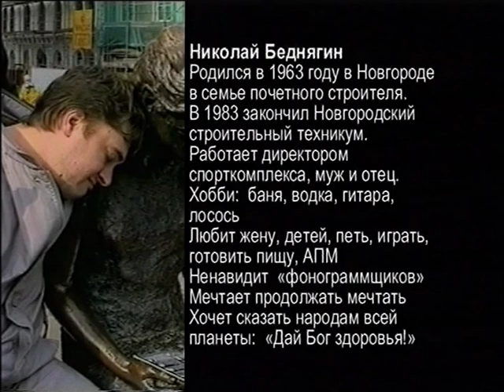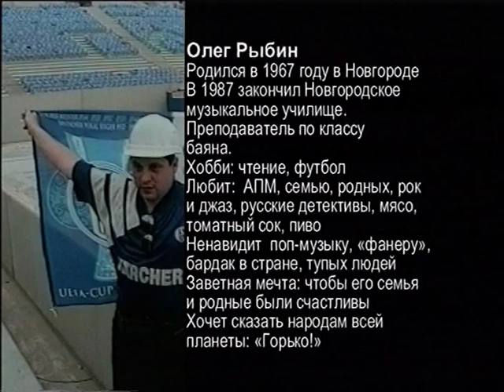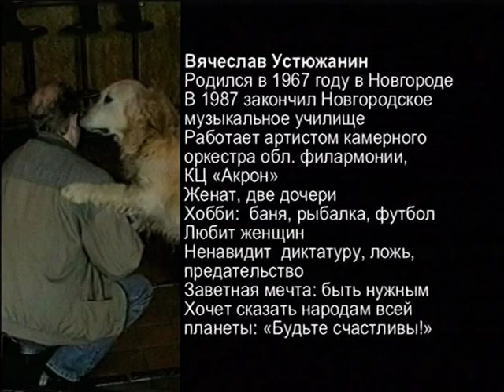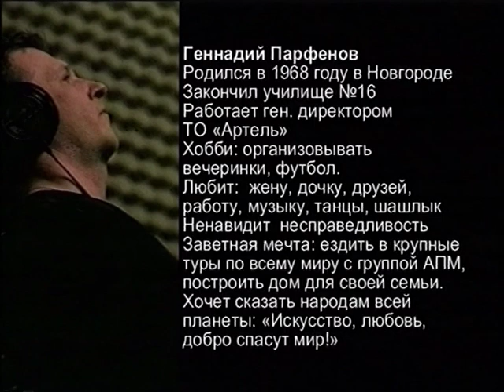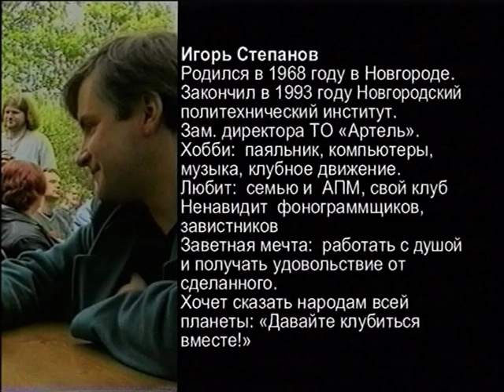АПМ. Новый век, новые песни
"АПМ. Новый век, новые песни" (НГТРК "Славия", 2002)
Документальный фильм-концерт, 58 мин.
"APM. New century, new songs" (TV "Slavia", 2002)
Documentary film concert, 58 min.
Авторы сценария: Владимир Макарихин и Сергей Гормин.
Режиссёр Владимир Макарихин.
Written by Vladimir Makarikhin and Sergey Gormin.
Directed by Vladimir Makarikhin.
Съёмки проходили во время концерта группы "АПМ" в Драмтеатре города Великий Новгород.
В фильме звучат песни:
"Жить на ладонях",
"Летали сквозь землю",
"Все колодцы заплёваны",
"За три дня до весны",
"Новая страница",
"Мы одевались в чёрное",
"Матушка",
"Песня дракона",
"Иван Дурак",
"Круги по воде".